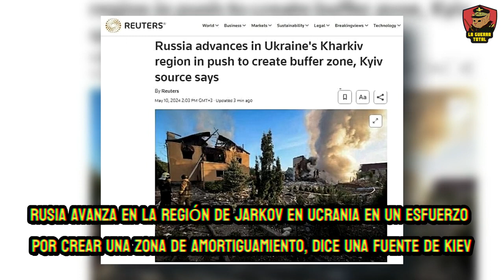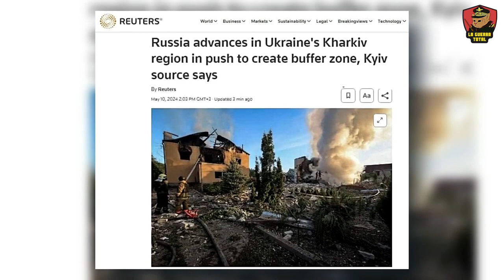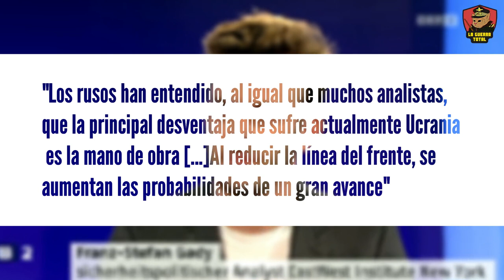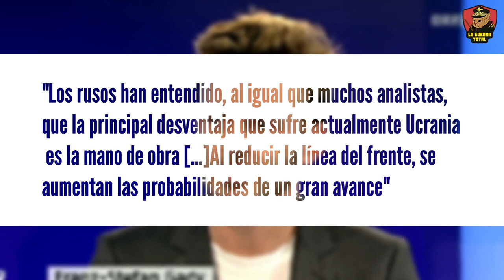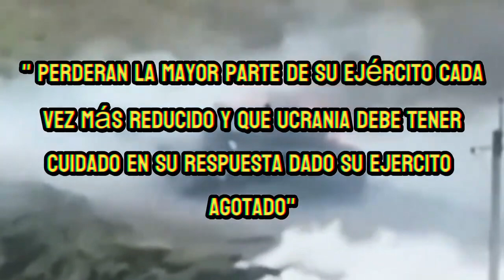Rusia captura 130 km² en 48 horas.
A pesar del apoyo internacional, la producción de municiones ucranianas no alcanza las cifras necesarias para sostener una defensa efectiva, lo que subraya la vulnerabilidad y el posible deterioro estratégico de Ucrania en el conflicto prolongado con Rusia.